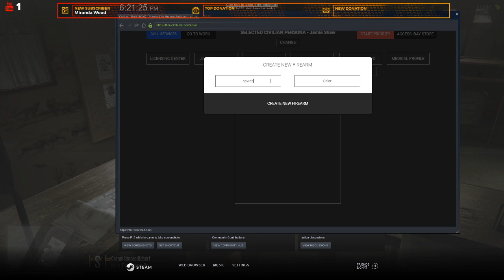OSRP with Jamie Shaw